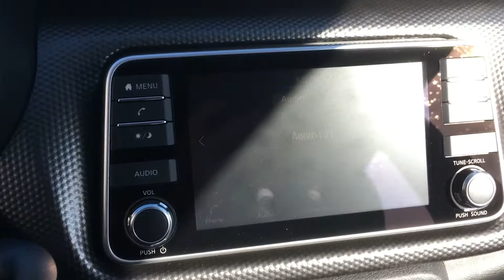2019 issan Kicks SV